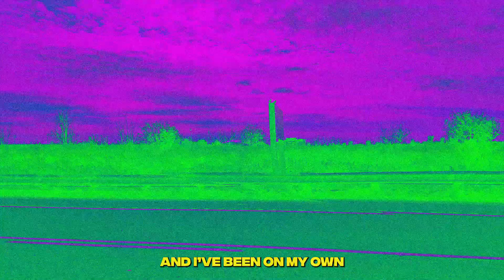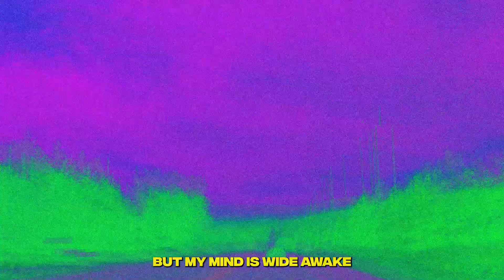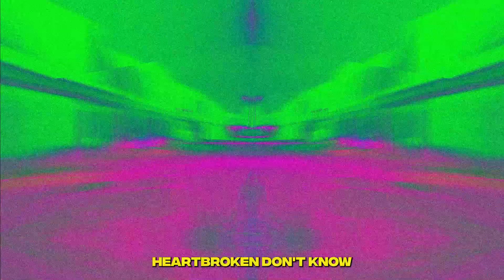Opto Music - OKAY (sped up) (Visualizer)